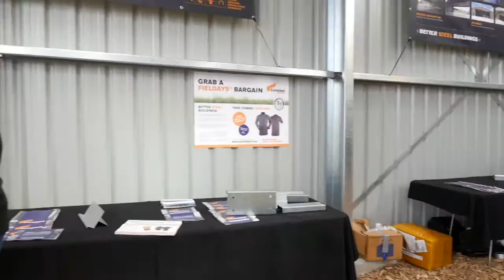Fieldays 2016 - Coresteel site tour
Check out this short clip of the Coresteel Buildings Fieldays site!